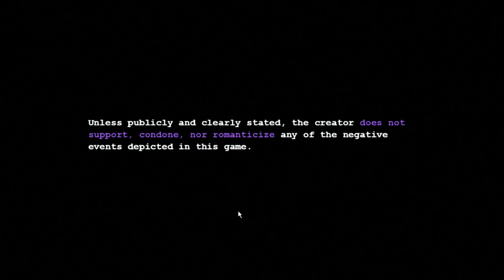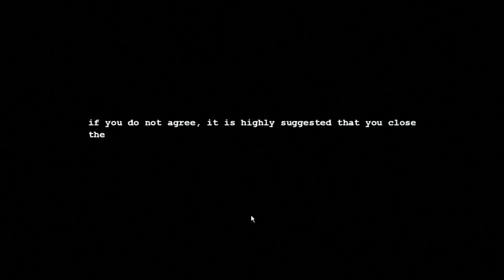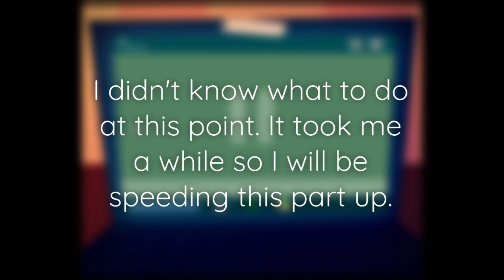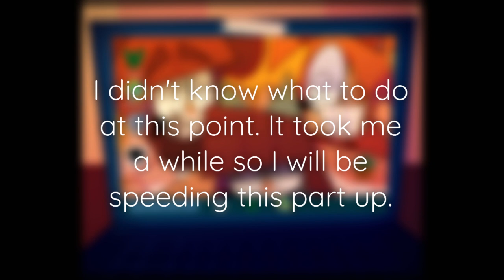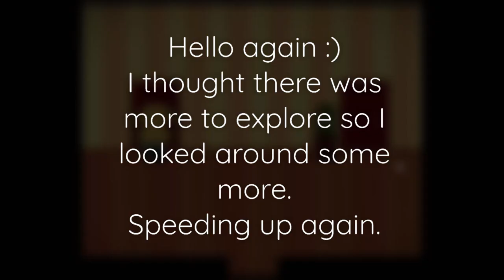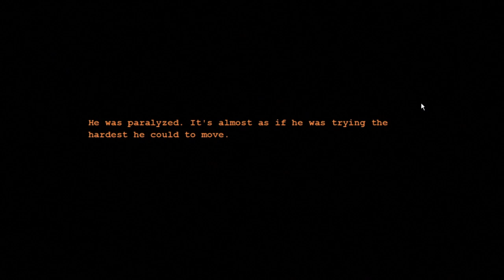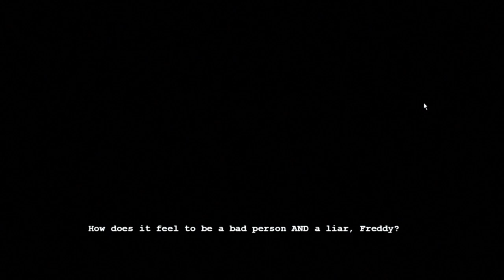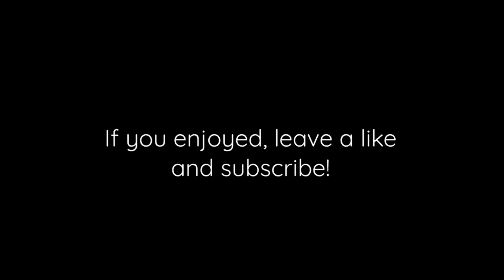TWISTED DOCTOR'S DOLL EYE (Chapter One) GAMEPLAY | NO COMMENTARY (15+)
TWISTED DOCTOR'S DOLL EYE (Chapter One) GAMEPLAY | NO COMMENTARY

I really enjoyed this game. It was wholesome, depressing, and funny. Amazing artwork and amazing soundtrack. Great job Skrill! :)

also ***waits for Chapter 2 cutely***

Piece used during speed ups: Pavane For A Dead Princess - Ravel